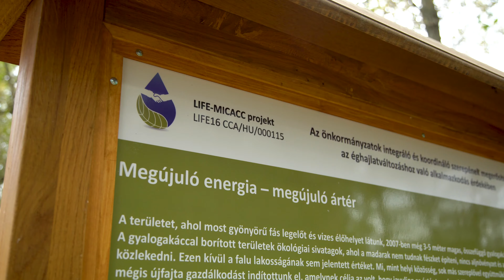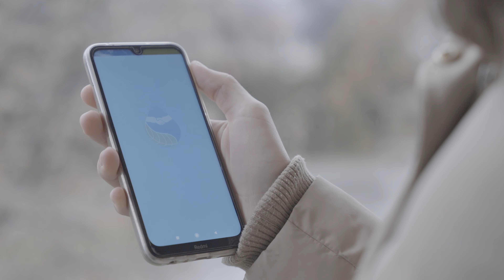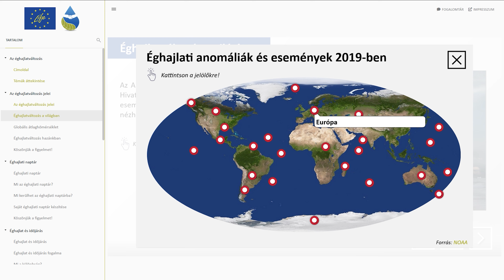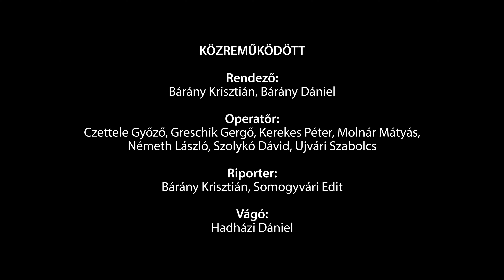Öt falu, öt lépés a klímaválság kezelésére // 5 settlements, 5 steps to tackle the climate crisis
Aszályok, árvizek, hőhullámok – a klímaváltozás okozta szélsőséges időjárási jelenségeket és következményeit a városokban és a vidéken élők egyaránt a bőrükön érzik. Az előrejelzések szerint ezek egyre gyakoribbá válnak, és súlyosan érintik a hazai településeket. Léteznek azonban olyan megoldások, melyekkel költséghatékony és természetbarát módon lehet védekezni az éghajlatváltozás hatásai ellen. Öt kistelepülésen már elkészültek azok az első prototípusok, melyek a természetes vízmegtartásra épülnek, és hosszú távon segítik a klímaváltozáshoz való alkalmazkodást.
2018 őszétől közel két évig dokumentáltuk Bátya, Püspökszilágy, Rákócziújfalu, Ruzsa és Tiszatarján átalakulását, amit filmünkben mutatunk be.

Készült a LIFE-MICACC projekt keretében.
„Az önkormányzatok integráló és koordináló szerepének megerősítése az éghajlatváltozáshoz való alkalmazkodás érdekében” című LIFE-MICACC (LIFE16 CCA//HU/000115) projektet a Belügyminisztérium, az Országos Vízügyi Főigazgatóság, a Klímabarát Települések Szövetsége, a Pannon Pro Innovációs Kft., a WWF Magyarország Alapítvány, továbbá Bátya, Püspökszilágy, Rákócziújfalu, Ruzsa és Tiszatarján községek önkormányzatai közösen valósították meg az Európai Unió LIFE programjának, valamint a Belügyminisztérium és az Innovációs és Technológiai Minisztérium támogatásával.

Szereplők:
Bányai Tamás, Bögre Lajosné, Budai Edina, Dr. Számadó Róza, Fekete Csaba, Hercig Zsuzsanna, Kerpely Klára, Kalanicsné Magyar Judit, Móczó Gergely, Nagy Roland, Sánta Gizella, Teveli-Horváth Dorottya, Tordai Sándor, Varga József, Vass Tibor, Vaszkó Csaba

Közreműködött
Rendező: Bárány Krisztián, Bárány Dániel
Operatőr: Czettele Győző, Greschik Gergő, Kerekes Péter, Molnár Mátyás, Németh László, Szolykó Dávid, Ujvári Szabolcs
Riporter: Bárány Krisztián, Somogyvári Edit
Vágó: Hadházi Dániel
Segédszerkesztő: Bárány Cintia Dóra
Technikai vezető: Greguss Dezső
Narrátor: Bakos-Kiss Gábor

A filmet a WWF Magyarország megbízásából a Filmever Stúdió készítette.
A WWF Magyarország Alapítvány munkatársai: Farkas Viktor Mátyás, Gilányi Dóra, Kerpely Klára

FIVE SETTLEMENTS, FIVE STEPS TO TACKLE CLIMATE CRISIS

Produced in the LIFE-MICACC project.
The project was supported by the European Union's LIFE Programme, the Ministry of Interior, and the Ministry of Innovation and Technology.

The film was made by Filmever Studio on behalf of WWF Hungary.